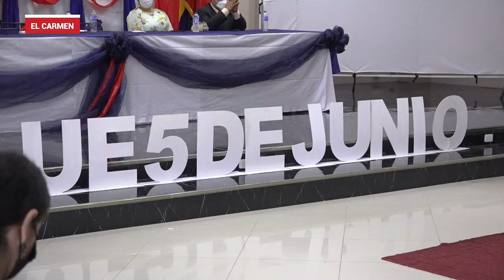Incorporación de 56 estudiantes en la U.E 5 de Junio